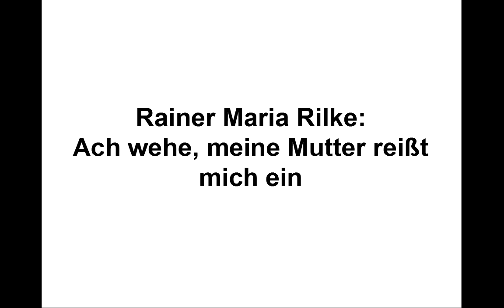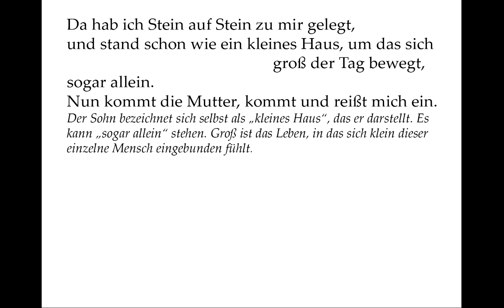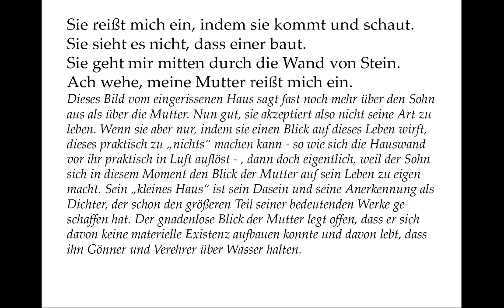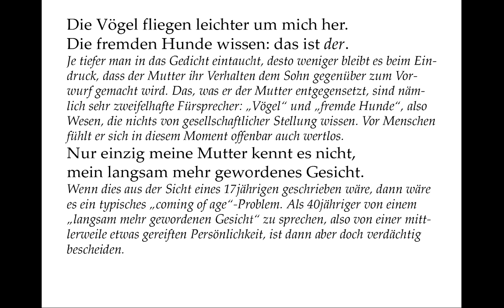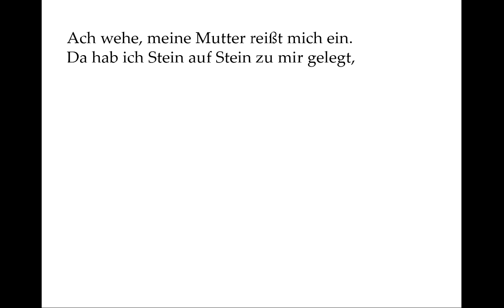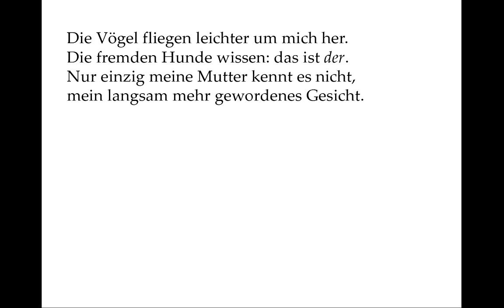Rilke verstehen: Ach wehe, meine Mutter reißt mich ein (Gedichte-Karaoke 109)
Vortrag: 00:06
Kommentar: 01:22
Selber sprechen mit Teleprompter: 05:41

Ach wehe, meine Mutter reißt mich ein.
Da hab ich Stein auf Stein zu mir gelegt,
und stand schon wie ein kleines Haus, um das sich groß der Tag bewegt,
sogar allein.
Nun kommt die Mutter, kommt und reißt mich ein.

Sie reißt mich ein, indem sie kommt und schaut.
Sie sieht es nicht, dass einer baut.
Sie geht mir mitten durch die Wand von Stein.

Die Vögel fliegen leichter um mich her.
Die fremden Hunde wissen: das ist der.
Nur einzig meine Mutter kennt es nicht,
mein langsam mehr gewordenes Gesicht.

Von ihr zu mir war nie ein warmer Wind.
Sie lebt nicht dorten, wo die Lüfte sind.
Sie liegt in einem hohen Herz-Verschlag
und Christus kommt und wäscht sie jeden Tag.

Diese Klage über die Mutter, die das Leben des Sohnes nicht akzeptiert, gilt als biographisch, also auf Rilkes Mutter Phia Rilke bezogen. Er hat es drei Tage nach einem Besuch von ihr, dem er sich mehr oder weniger durch Flucht entzog, geschrieben. Wahrscheinlich kennt jeder ab einem bestimmten Alter wenigstens die Sorge oder hatte den Verdacht, dass die eigene Lebensvorstellung keinen echten Bestand vor den Ansprüchen der Eltern hat. Ob darin eine Mutter nochmal was Besonderes ist, mag jeder selbst mit sich ausmachen. Tatsache ist, dass Rilke zu der Zeit, als er (40jährig!) das Gedicht schrieb, keinen Vater mehr hatte.

sogar allein.

Der Sohn bezeichnet sich selbst als „kleines Haus“, das er darstellt. Es kann „sogar allein“ stehen. Groß ist das Leben, in das sich klein dieser einzelne Mensch eingebunden fühlt.

Dieses Bild vom eingerissenen Haus sagt fast noch mehr über den Sohn aus als über die Mutter. Nun gut, sie akzeptiert also nicht seine Art zu leben. Wenn sie aber nur, indem sie einen Blick auf dieses Leben wirft, dieses praktisch zu „nichts“ machen kann - so wie sich die Hauswand vor ihr praktisch in Luft auflöst - , dann doch eigentlich, weil der Sohn sich in diesem Moment den Blick der Mutter auf sein Leben zu eigen macht. Sein „kleines Haus“ ist sein Dasein und seine Anerkennung als Dichter, der schon den größeren Teil seiner bedeutenden Werke geschaffen hat. Der gnadenlose Blick der Mutter legt offen, dass er sich davon keine materielle Existenz aufbauen konnte und davon lebt, dass ihn Gönner und Verehrer über Wasser halten .

Je tiefer man in das Gedicht eintaucht, desto weniger bleibt es beim Eindruck, dass der Mutter ihr Verhalten dem Sohn gegenüber zum Vorwurf gemacht wird. Das, was er der Mutter entgegensetzt, sind nämlich sehr zweifelhafte Fürsprecher: „Vögel“ und „fremde Hunde“, also Wesen, die nichts von gesellschaftlicher Stellung wissen. Vor Menschen fühlt er sich in diesem Moment offenbar auch wertlos.

Wenn dies aus der Sicht eines 17jährigen geschrieben wäre, dann wäre es ein typisches „coming of age“-Problem. Als 40jähriger von einem „langsam mehr gewordenen Gesicht“ zu sprechen, also von einer mittlerweile etwas gereiften Persönlichkeit, ist dann aber doch verdächtig bescheiden.

Die ersten drei Strophen ließen sich noch als verallgemeinerbare Erfahrung lesen, oder auch letztlich als ein Gericht über sich selbst im Spiegel des mütterlichen Blicks. Jetzt in der letzten wird die Mutter und ihre Beziehung zum Sohn konkreter: Liebevolle Kommunikation, einen „warme[n] Wind“,  kennt er von ihr nicht. Und das Leben des Sohnes, „wo die Lüfte sind“, also abgehoben vom unpoetischen materiellen Dasein, ist ihr fremd.

Ganz zum Ende kommt es doch noch zu einem Gegenschlag, der allerdings die Mutter allgemein charakterisiert, ohne Stellung zur konkreten Auseinandersetzung zu beziehen: Sie ist also in ihrem „hohen Herz-Verschlag“ von sich und der unverrückbaren Richtigkeit ihrer Einstellungen eingenommen und offenbar von einer selbstgerechten Frömmigkeit, die fast etwas von einer pseudo-erotischen Frömmelei Christus gegenüber hat.